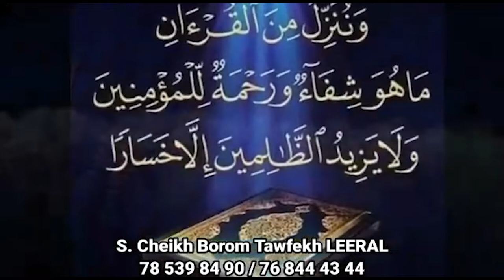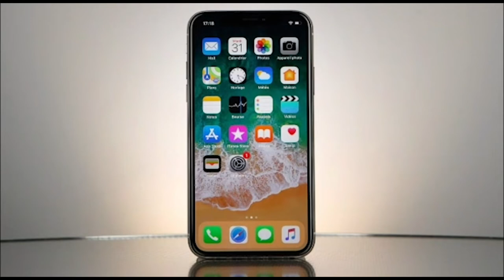Contre performance de l'ecurie Fass, un ancien Supporter du nom de Lat Dior se confie....